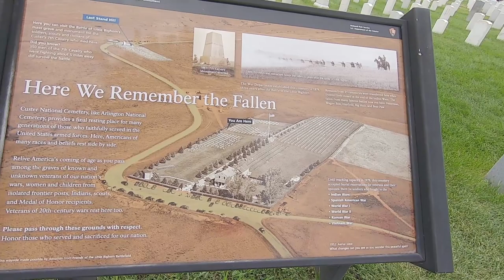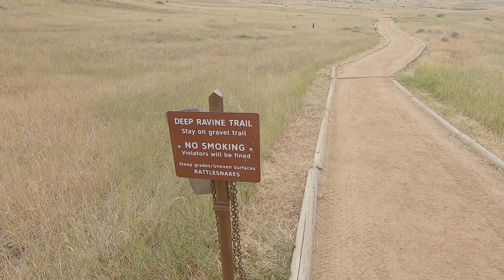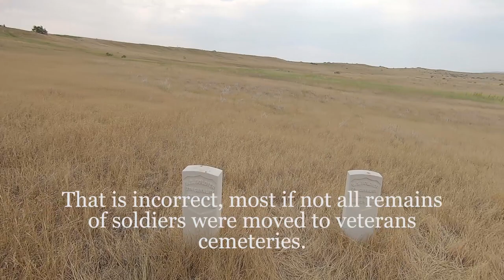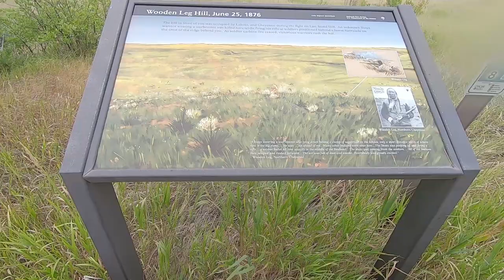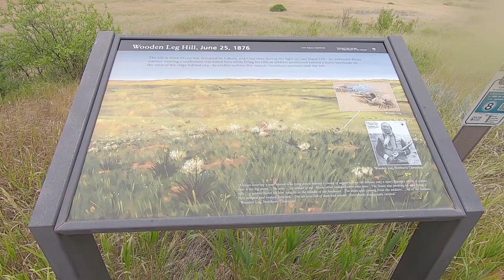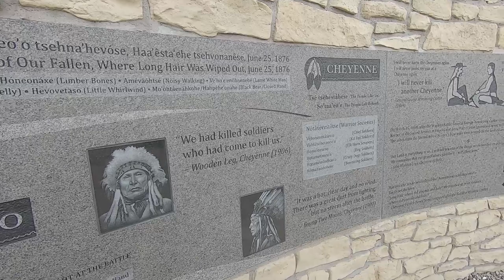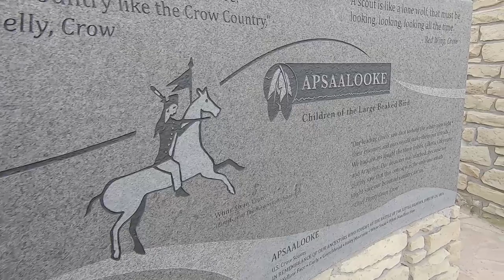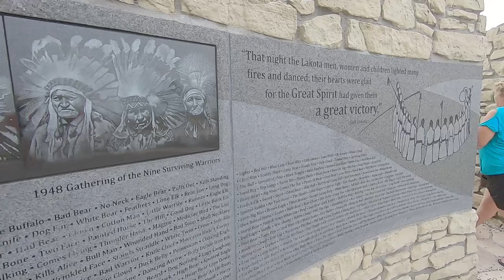Last Stand Hill | Little Bighorn Battlefield National Monument | Walking Tour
The Little Bighorn Battlefield National Monument preserves the site of the June 25 and 26, 1876, Battle of the Little Bighorn, near Crow Agency, Montana, in the United States. It also serves as a memorial to those who fought in the battle.

Since i was a young boy i have always been fascinated by the Battle of Little Bighorn.

This year i was finally able to visit the battlefield and take a short walking tour of Last Stand Hill and the surrounding area. I'm so glad i did. It was an experience i will never forget and a site that i absolutely recommend visiting. Whether you are a lover of history, the military, or just beautiful scenery, this place will inspire you, and perhaps even leave you speechless.